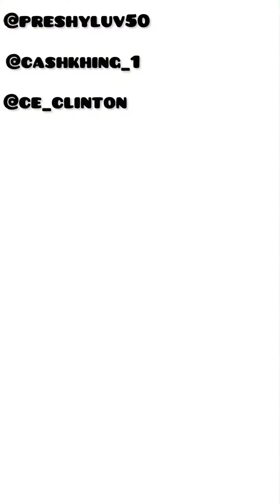Here again with another 🔥 🔥 🔥